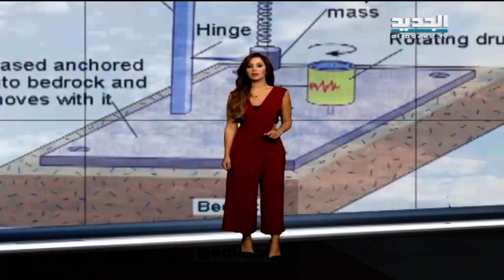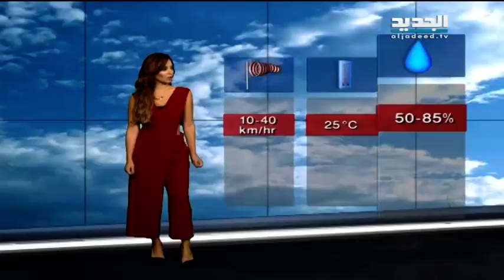نشرة الطقس المسائية 28-10-2015